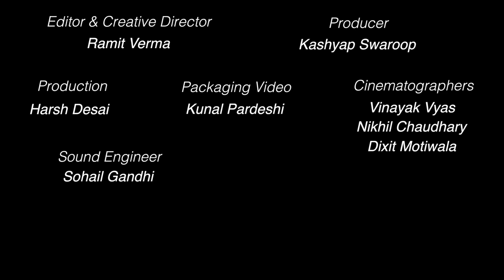Shut Up Ya Kunal - Episode 2 : Congress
A fun chat with Congress Party's National Spokesperson, Priyanka Chaturvedi, while critiquing the current state of Indian media.